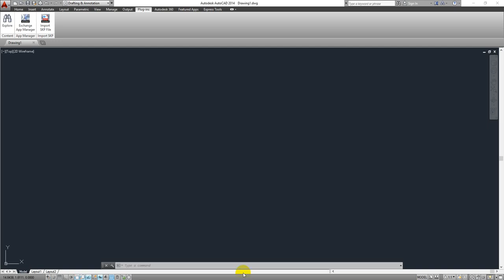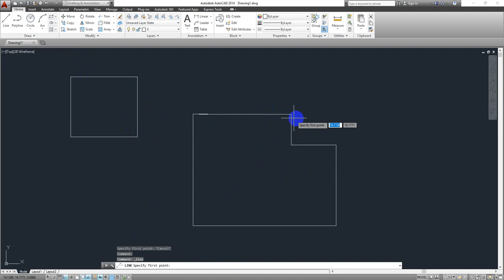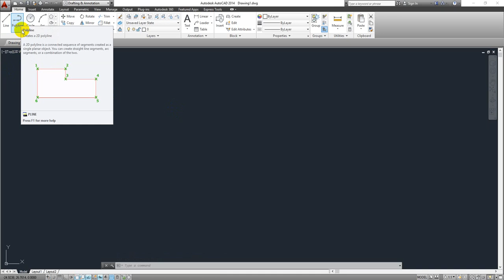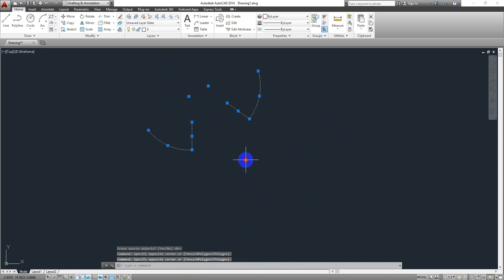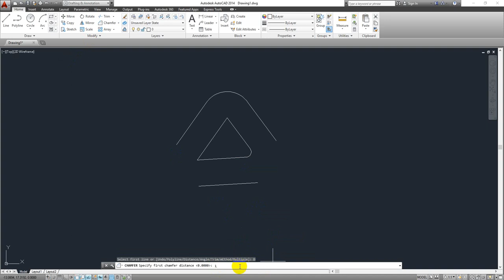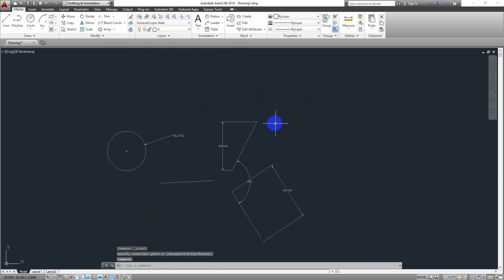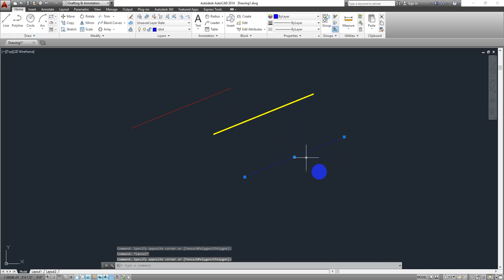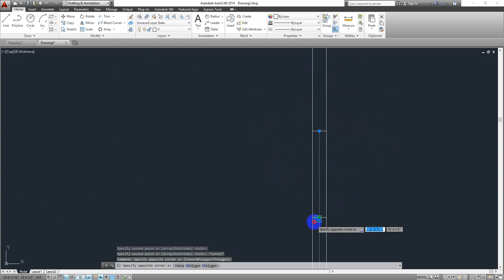autocad-১: basic tutorial (অটোক্যাড-1: বেসিক টিউটরিয়াল)